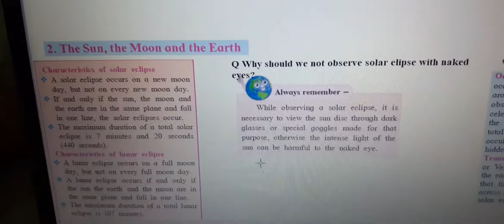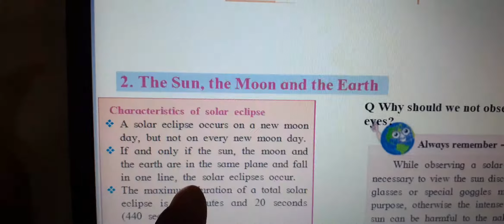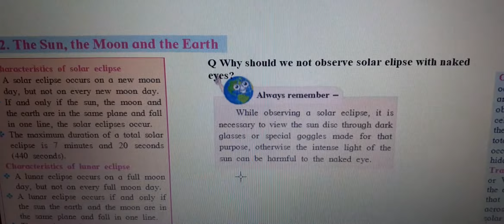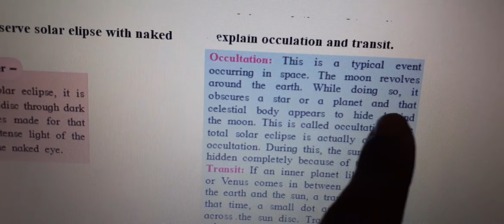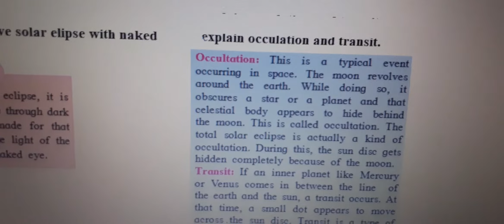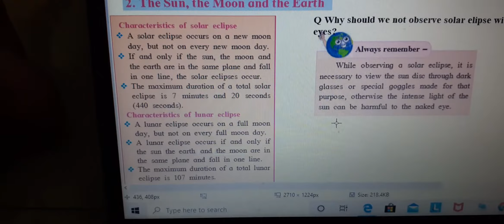The Sun, Moon and earth | Solar Eclipse | Lunar Eclipse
A solar eclipse occurs when the Moon passes between the Sun and the Earth, blocking all or part of the Sun's light from reaching the Earth. This celestial alignment can result in a partial or total solar eclipse, depending on the viewer's location.

During a total solar eclipse, the Moon completely obscures the Sun, creating a temporary period of darkness in the path of the eclipse. This is an awe-inspiring event where the Sun's outer atmosphere, known as the corona, becomes visible as a faint halo around the Moon.

A partial solar eclipse happens when the Moon only partially covers the Sun, creating a dramatic celestial display where a portion of the Sun remains visible.

It's important to note that staring directly at the Sun, even during an eclipse, can be harmful to your eyes. Special protective eyewear or indirect viewing methods, such as using a pinhole projector, are necessary to safely observe a solar eclipse.

The occurrence of solar eclipses is relatively rare and depends on the alignment of the Sun, Earth, and Moon. They typically happen a few times a year but are visible only in specific regions of the Earth. The path of totality, where a total solar eclipse is visible, is often quite narrow and covers a small portion of the Earth's surface.

To experience a solar eclipse, it's important to stay updated on the upcoming events and their visibility in your location. There are various online resources, astronomical organizations, and apps that can provide information about upcoming eclipses and help you plan for observing these remarkable celestial phenomena.